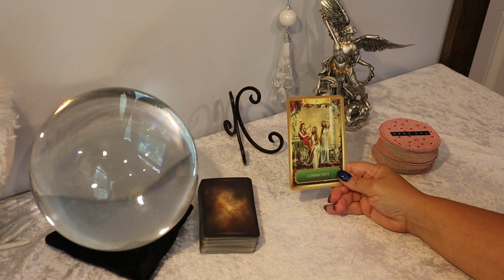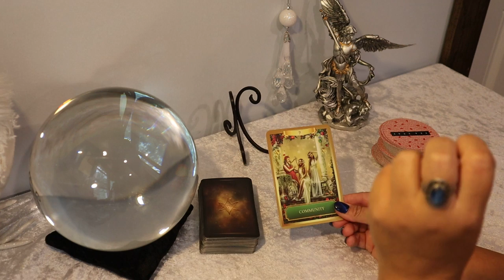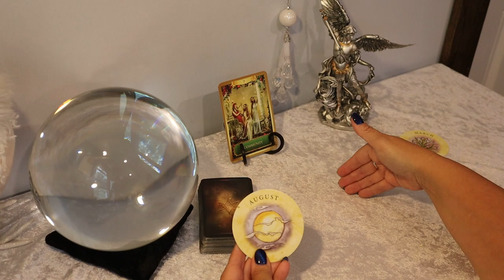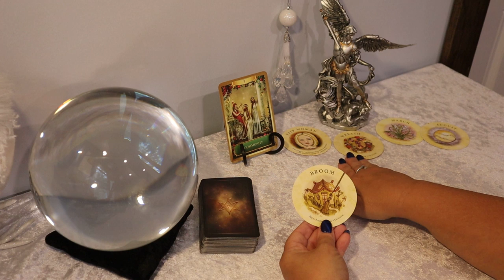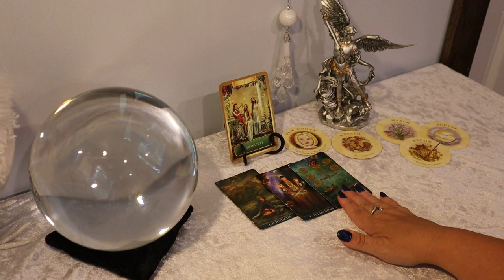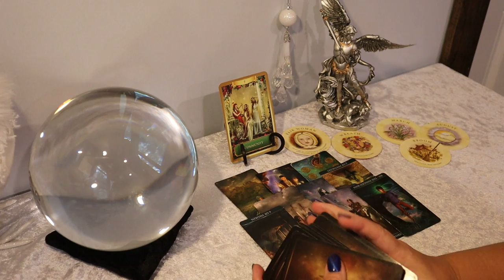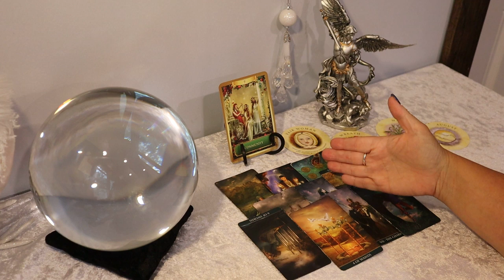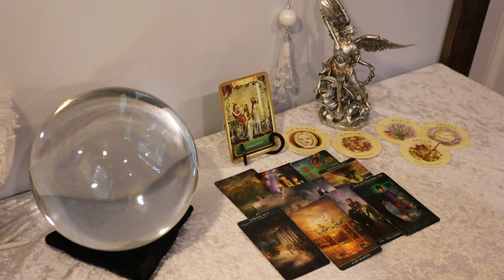Aquarius JULY..Someone is Making Progress with Someone Who Really Cares..Aquarius Tarot Reading July